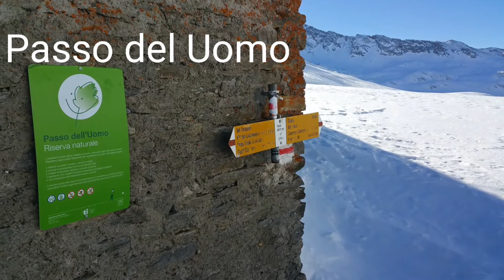Snowshoewalking Cuolm Lucmagn -Passo dell'Uomo-Passo del Sole-Alpe Casaccia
Beautiful Campanitt 😙Foto and Music by Edi Burlon alias Artmen56🎶